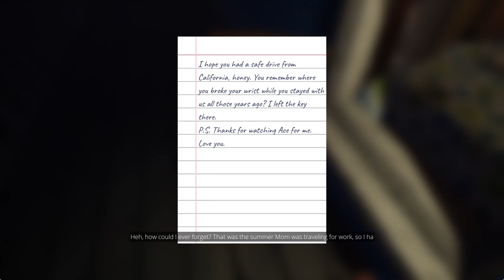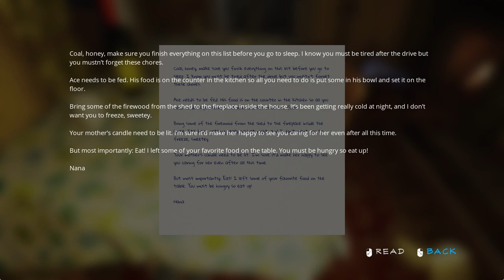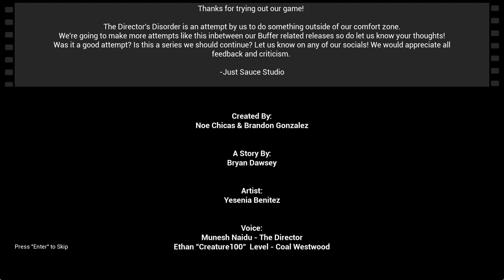The Director's Disorder: Pilot Episode - Full Game (Max Settings, No Commentary)